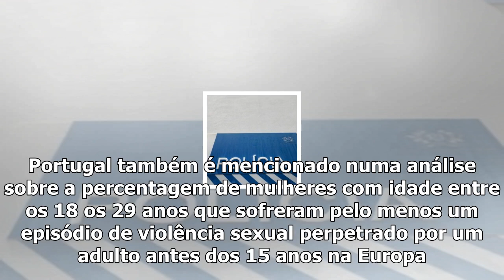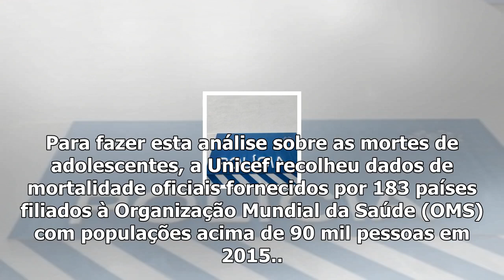Portugal teve mais relatos de casos de ‘bullying’ do que os eua